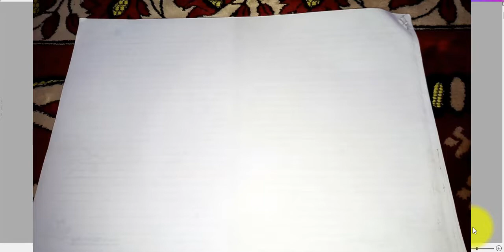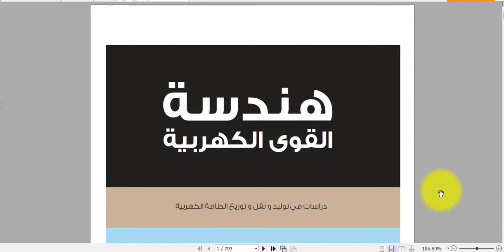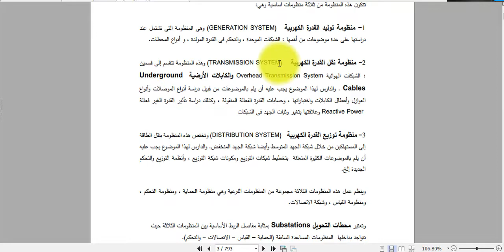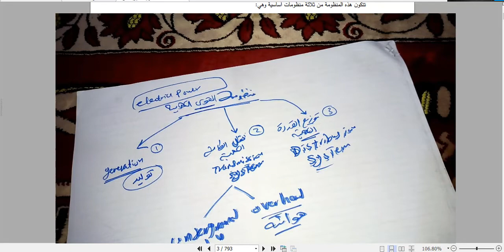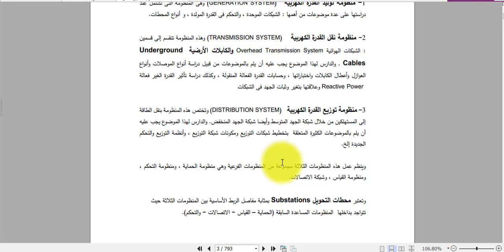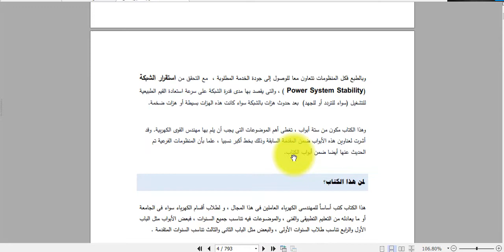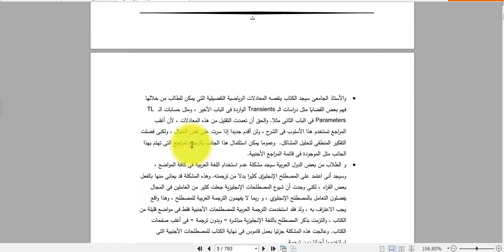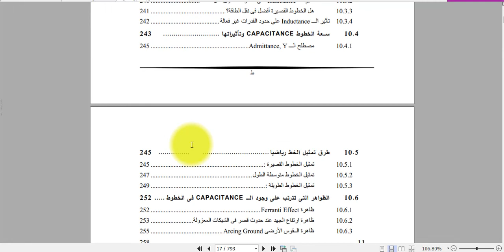(1) مكونات منظومة القوى الكهربية | ما هى منظومة القوى الكهربية ؟ 🤔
كتاب هندسة القوي الكهربية | أ.د. محمود جيلانى
ما هى منظومة القوى الكهربية ؟
منظومة توليد القدرة الكهربية
منظومة نقل القدرة الكهربية
منظومة توزيع القدرة الكهربية